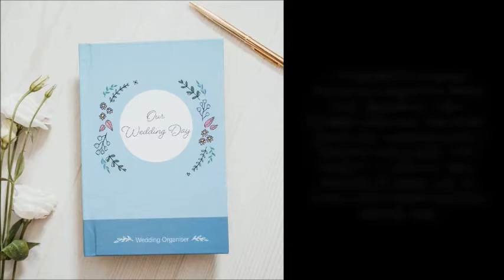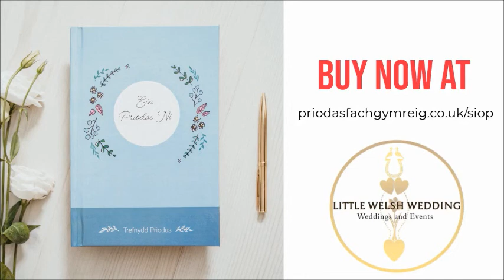LITTLE WELSH WEDDING